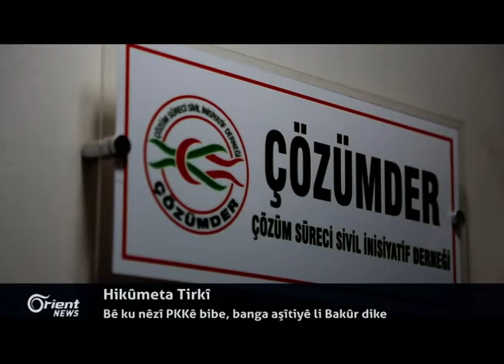Firokeyên Rûsî 8 sivîlan li bajarê Dûma dikuje